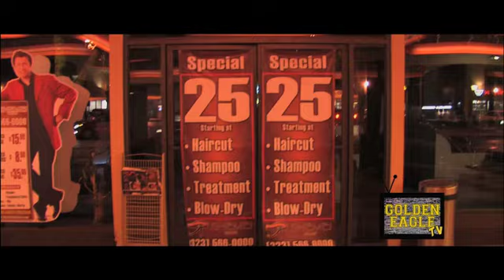Soledad y Melodia - Short Film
"Soledad y Melodia" - A short film by Everth Sotelo of California State University, Los Angeles.